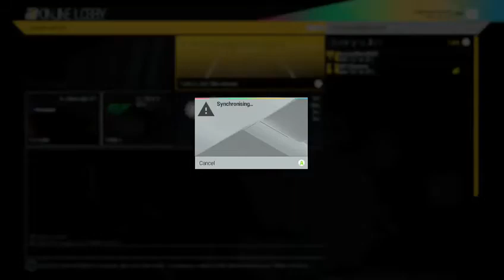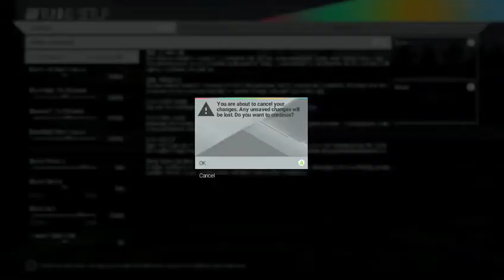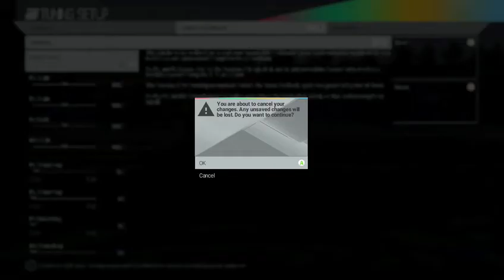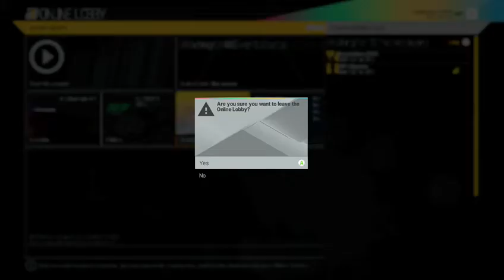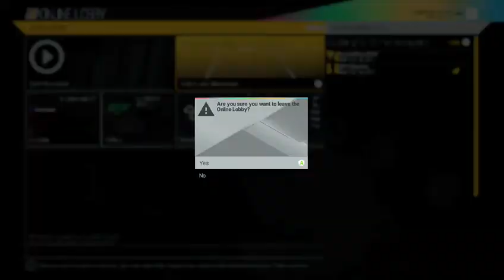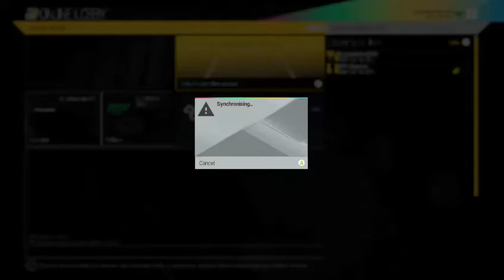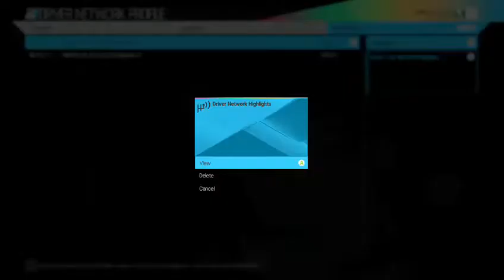project cars working on wheel settings - 1 / 2